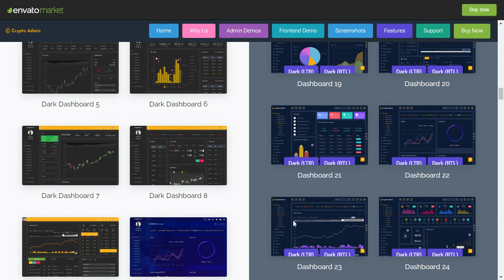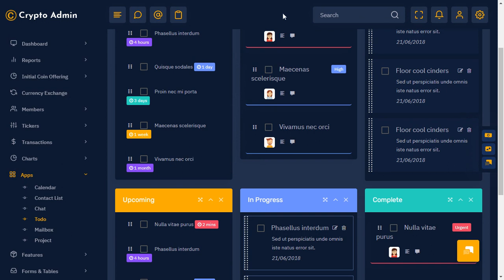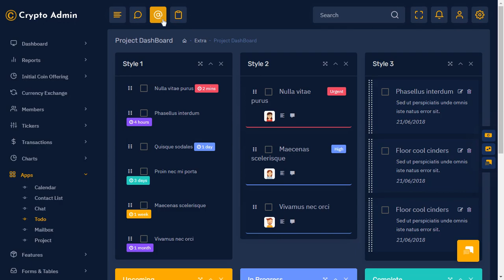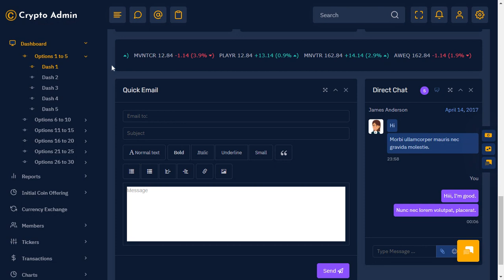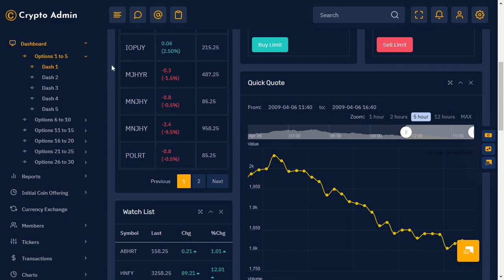Crypto Bootstrap Admin Web App Template with Dark LTR Theme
Crypto Bootstrap Admin Web App Template with Dark LTR Theme is a cryptocurrency app-based admin template that is lightweight, customizable and fully responsive. It is built with Bootstrap 4 and Bootstrap 5 framework and modern web technologies.

Summary.